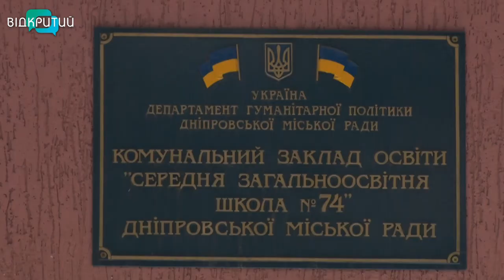У 2021 році на Дніпропетровщині у пришкільних таборах відпочинуть понад 15 тис дітей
Відпочинок, розваги та оздоровлення. На Дніпропетровщині запрацювали 254 пришкільні табори. У 2020-му через карантин до них було зась. Цьогоріч заклади дітлахів приймають, але працюють із дотриманням карантинних правил.